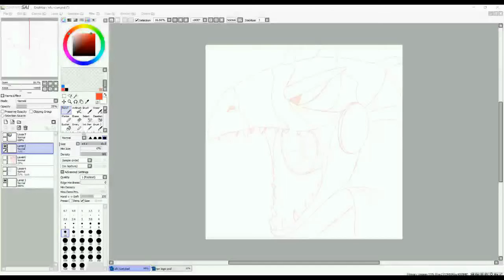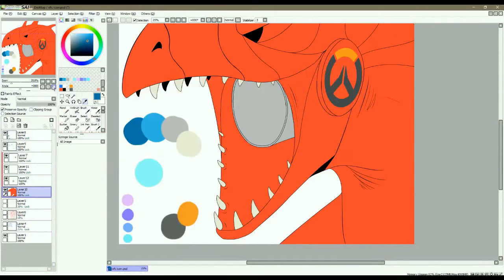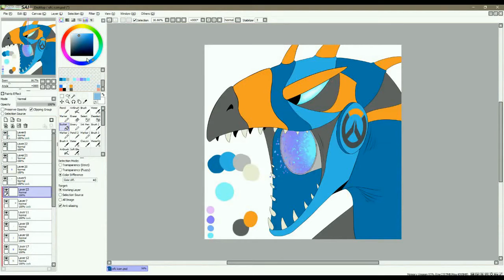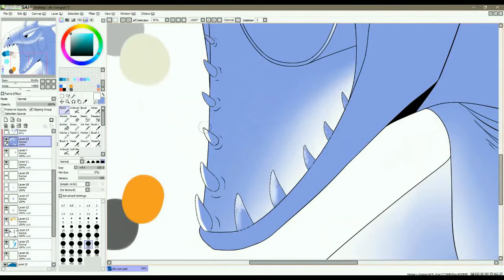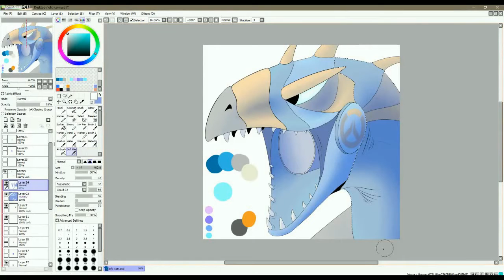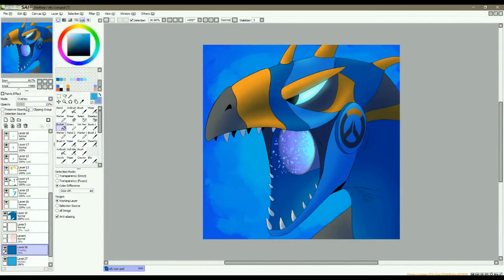Speedpaint - Creta Icon [oc]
An icon of my Overwatch fan hero, Creta.